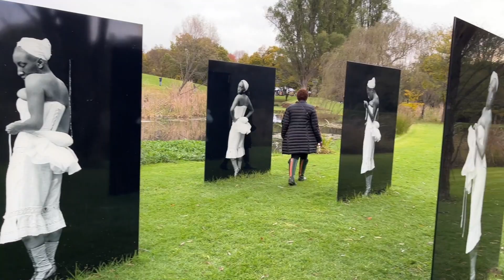SPEND THE DAY WITH US AT NIROX SCULPTURE PARK|| MOTHERS VLOG SOUTH AFRICAN YOUTUBER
drop video suggestions in the comment section below!